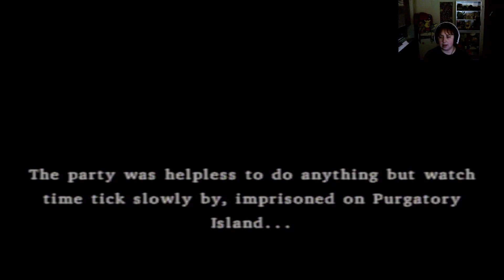Dragon Quest VIII ~Brotherly Love Is Buried Deep~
Purgatory Island: Hell on Earth. Just how are we going to get ourselves out of this predicament?